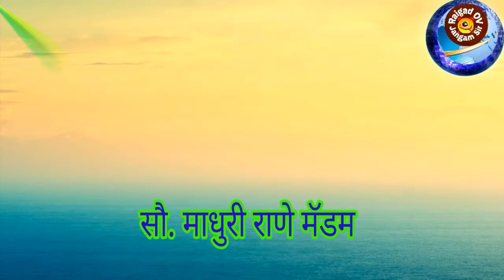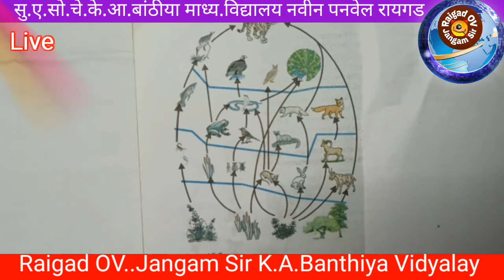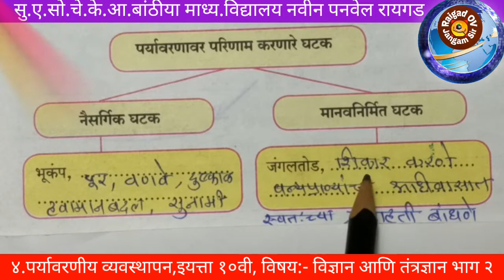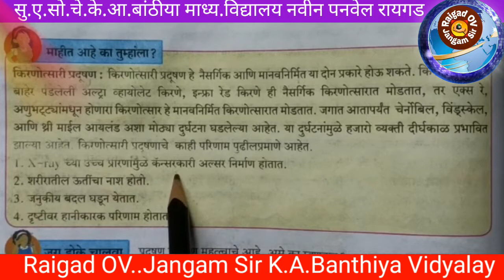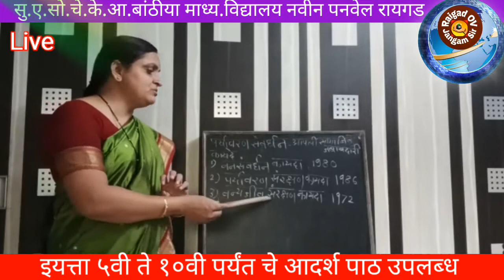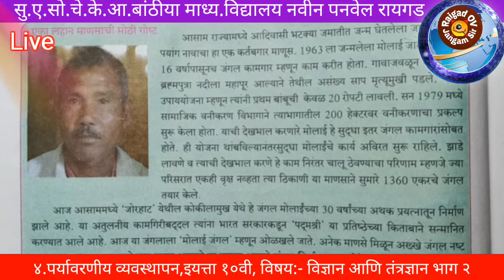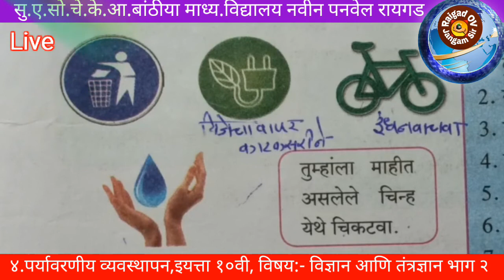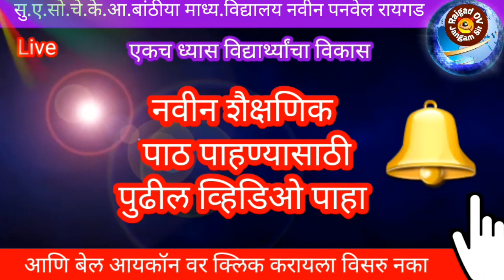४.पर्यावरणीय व्यवस्थापन,इयत्ता १०वी, विषय:- विज्ञान आणि तंत्रज्ञान भाग २